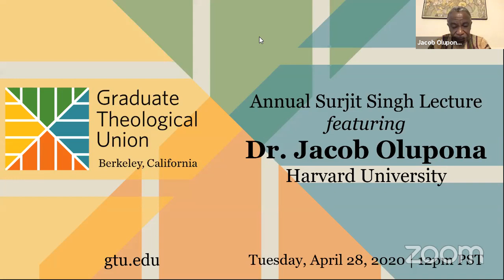2020 Surjit Singh Lecture with Dr. Jacob Olupona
Join us online at noon (PST) on Tuesday, April 28, 2020, when Dr. Jacob Olupona of Harvard University will present the GTU's Annual Surjit Singh Lecture in Comparative Religious Thought. Dr. Olupona's lecture will be titled, “Rethinking the Study of African Indigenous Religion in the 21st Century."

The event will also be livestreamed on the GTU website, the GTU's YouTube page. and the GTU Facebook page.

Dr. Jacob K. Olupona is a noted scholar of indigenous African religions, who has served on the Faculty of Divinity and Faculty of Arts and Sciences at Harvard University since 2006. His current research focuses on the religious practices of the estimated one million Africans who have emigrated to the United States over the last 40 years, examining in particular several populations that remain relatively invisible in the American religious landscape: "reverse missionaries" who have come to the United States to establish churches, African Pentecostals in American congregations, American branches of independent African churches, and indigenous African religious communities in the United States. His earlier research ranged across African spirituality and ritual practices, spirit possession, Pentecostalism, Yoruba festivals, animal symbolism, icons, phenomenology, and religious pluralism in Africa and the Americas.